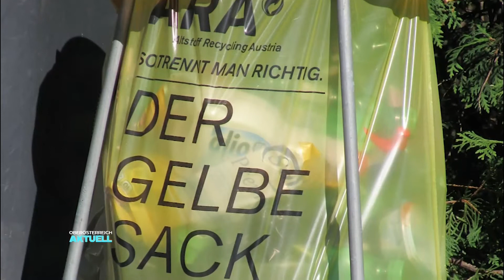Wunder-Maschine: Heiße Luft lässt Müll duften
Stellen Sie sich vor, Sie trinken eine Mineralflasche aus und werfen sie in den Müll. Danach gehen sie online und bestellen ein neues Top. Das könnte dann genau aus dieser Flasche bestehen. Was dazwischen passiert und warum dafür viel heiße Luft nötig ist.